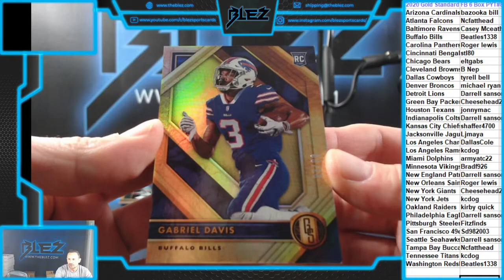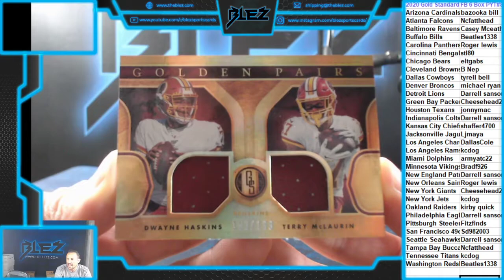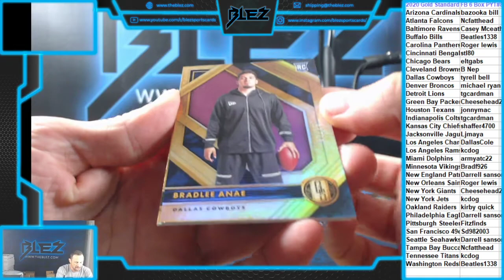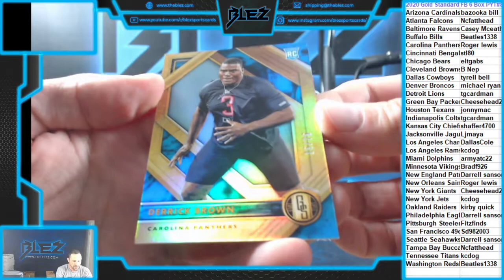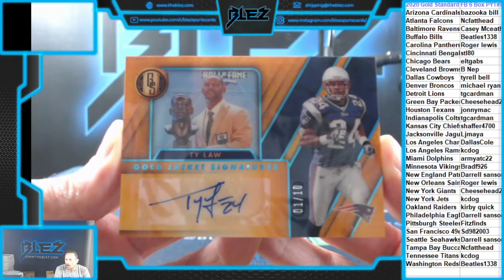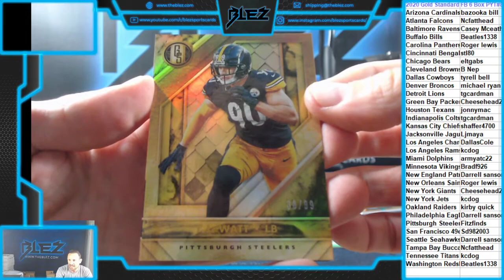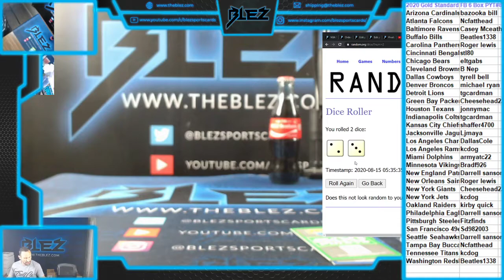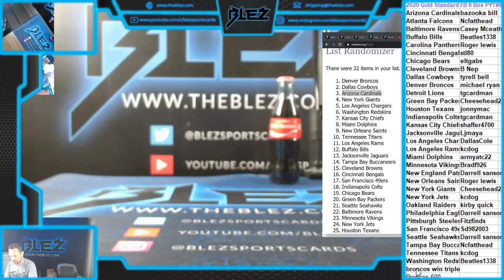2020 Gold Standard FB 6 Box PYT #8 GREAT BREAK!!